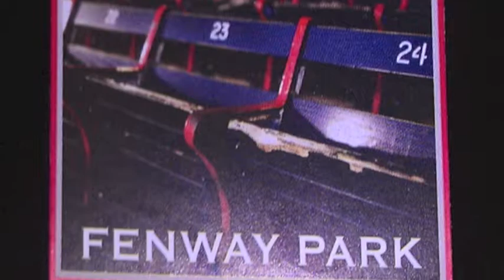large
fenway trip with Juan... great time.